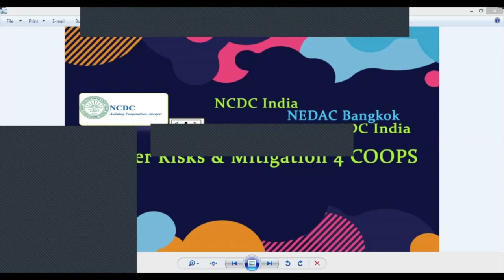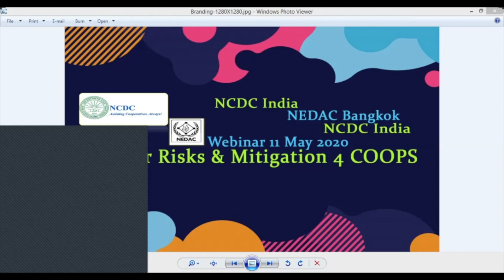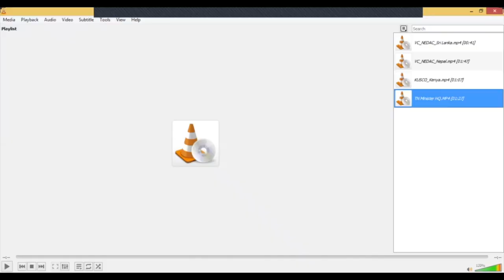Webinar on Cyber Security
Webinar on Cyber Security organised by National Cooperative Development Corporation